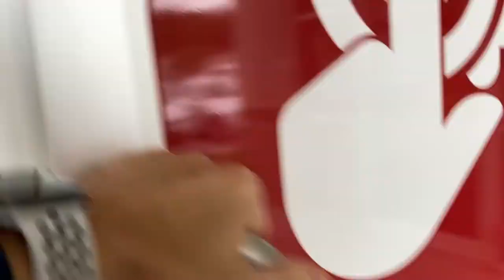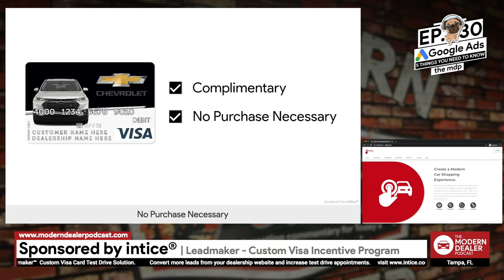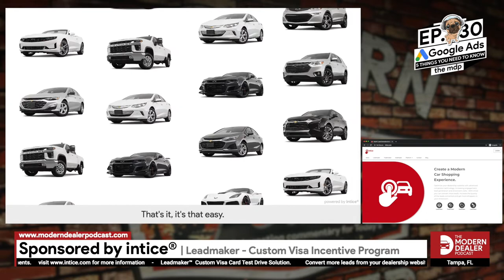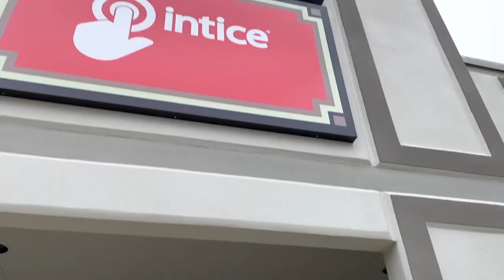MDP 030 | Google Ads: 5 Things you need to know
Join David & David talking 5 Things you need to know about Google Ads, Google Analytics Content Grouping, Men In Black, Gary Vaynerchuck & Wine Library TV. All this and more on this weeks episode of the Modern Dealer Podcast.